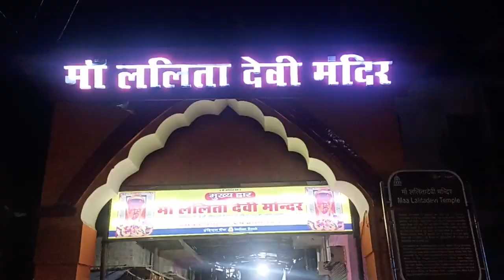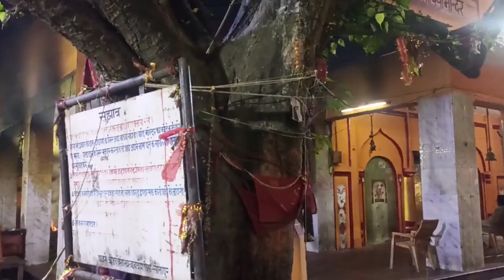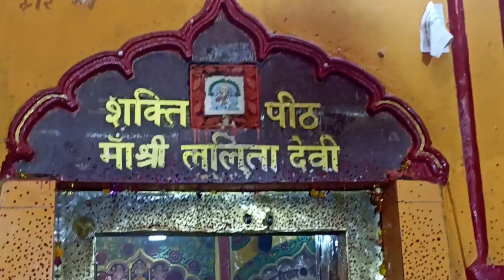Sri lalitha devi Shakti Pheet at Naimisharanya